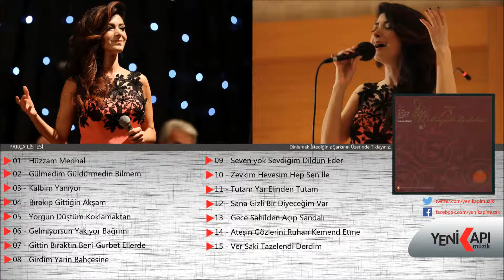Elif Güreşçi - Tutam Yar Elinden Tutam (Official Video)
Makam : Hüseyni Şarkı
Beste : Fehmi Tokay
Güfte : Aşık Emrah

Tutam yar elinden tutam
Çıkma dağlara dağlara
Olam bir yareli bülbül
İnem bağlara bağlara

Emrah eder bu ünümdür
Arşa çıkan tütünümdür
Yare gidecek günümdür
Düşem Yollara yollara

Birin bilir binin bilmez
Şu gözümün yaşın silmez
Yar İsmini desem olmaz
Düşer dillere dillere